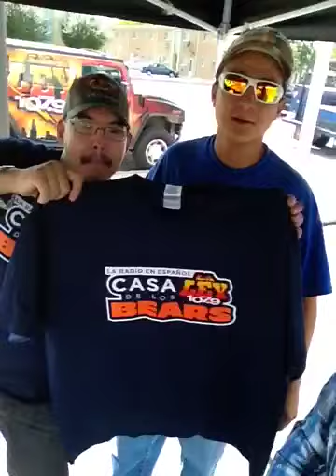En Vivo con La Ley 107.9 Fm desde Mancaris 4630 W 95 St Oak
En Vivo con La Ley 107.9 Fm desde Mancaris 4630 W 95 St Oaklawn 60453 ,De 12 a 2 Pm a Control Remoto Ven a Saludar me !!